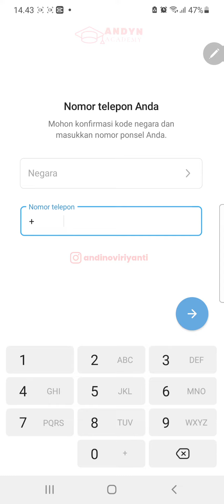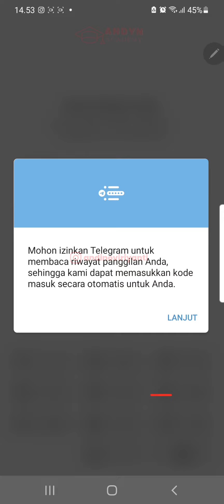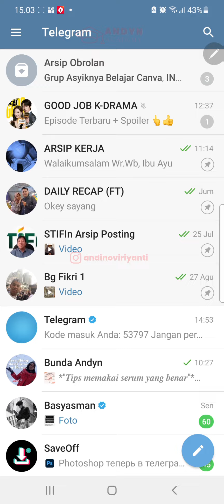CARA LOGIN DI TELEGRAM